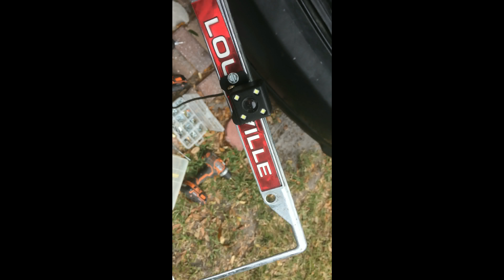Pasos para la instalacion del cableado de la camara de reversa para kia spectra5 2005